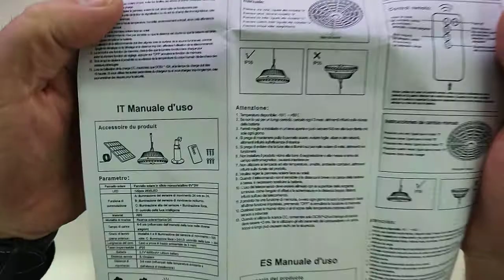Luce Solare LED Esterno Interno, Lampadari Solari da 120 Pezzi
Buon funzionamento, linea simpatica!

Il prodotto lo potete trovare ed acquistare qui

Recensione:
Partendo dalla confezione, il tutto arriva in una scatola anonima in color avana.

Il contenuto si limita a:
- Lampadario a sospensione;
- Pannello fotovoltaico;
- Staffa per il pannello fotovoltaico;
- Kit di tasselli;
- Doppio telecomando;

Il funzionamento della lampada è impeccabile e sfruttando il pannello fotovoltaico riesce a simulare un sensore di luminosità che gli consente una accensione automatica al calar del sole.
L'accensione può essere gestita tramite un dei pratici telecomandi forniti e consente di impostare la potenza di illuminazione o la modalità di funzionamento (con esclusione del sensore PIR).
La quantità di luce è sufficiente ad illuminare un tavolo da pranzo di 8-10 persone o nel caso amiate la luce soffusa anche tavoli più grandi...

Unboxing di Luce Solare LED Esterno Interno, Lampadari Solari da 120 Pezzi
Grazie.